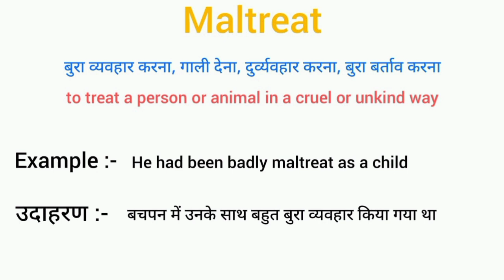Maltreat meaning in hindi || maltreat ka matlab kya hota hai || word meaning english to hindi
maltreat meaning in hindi
maltreat ka matlab kya hota hai
english to hindi
word meaning
what maltreat
maltreat का हिंदी अर्थ